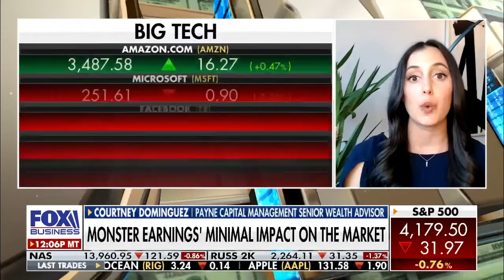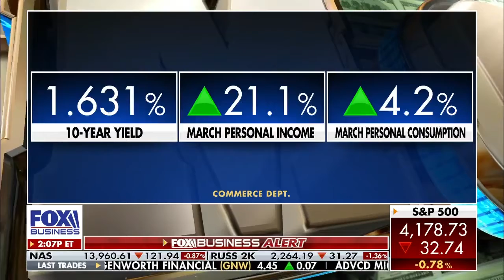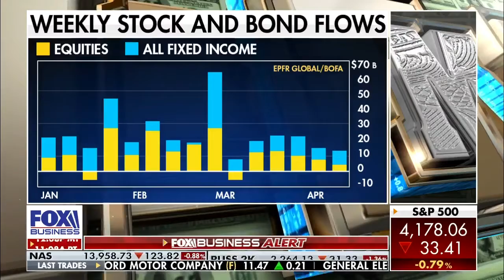Monster Earnings' Minimal Impact on The Market: Courtney Dominguez discusses on Charles Payne